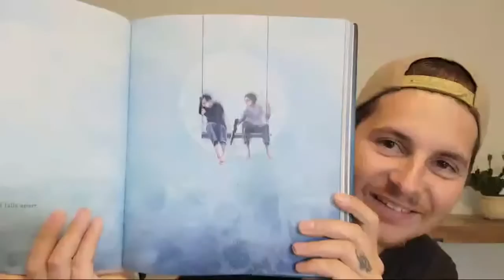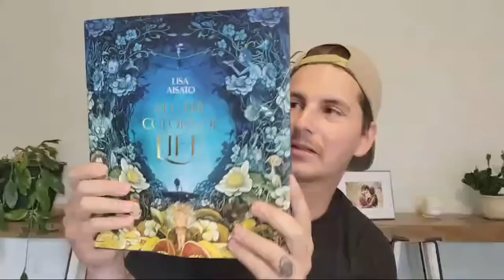Gift Opening Brought To You By Try Treats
for helping out with this video.

If you'd like to send me something:
JOSHUA ALEXANDER